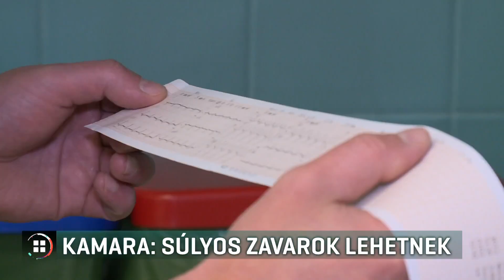Kamara: súlyos zavarok lehetnek 20-10-13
Súlyos ellátási zavarokat és a korábbinál nagyobb mértékű pályaelhagyást eredményezhet, ha a múlt héten elfogadott formában vezetik be az egészségügy átalakításáról szóló törvényt – ez a Magyar Orvosi Kamara hivatalos álláspontja. A MOK elnöke az RTL Híradónak azt mondta, hogy Pintér Sándor megoldást ígért a legnagyobb problémáikra, de megállapodás egyelőre semmiről nem született.